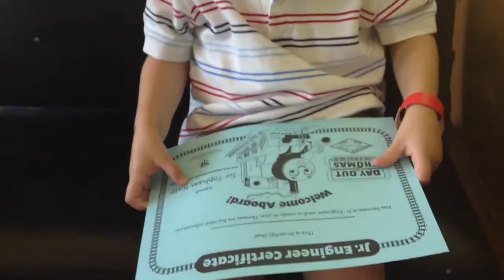Thomas the train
Will riding on Thomas